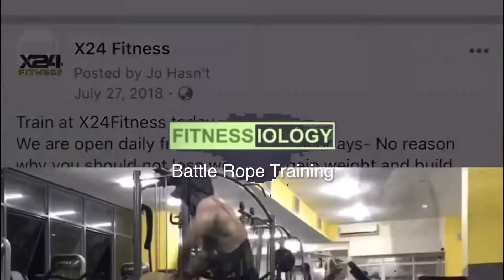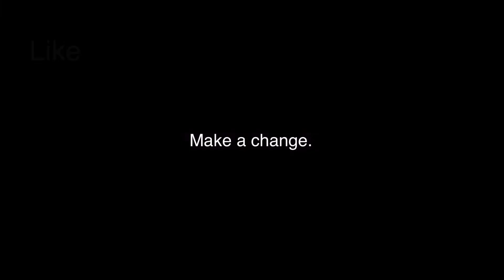How to burn fat fast with Battle Rope Training| 5 Minutes Fat Burning HIIT training| Fitnessiology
The Fat Burning Battle Ropes HIIT Workout is a sure fire way to strip the last bit of fat off if you're at home or have access to the gym. Not only will the Fat Burning Battle Ropes HIIT Workout build work capacity and aerobic conditioning, it will also increase muscle endurance in the upper and lower body.

For a high-velocity workout that absolutely destroys fat, just grab battling ropes. Good equipment to start your home gym.